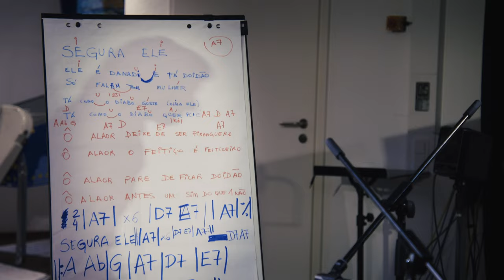Ethno Studio Germany 2023 - Alaor (Brazil)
Alaor is a frevo or marchinha de carnaval written by Cris Monteiro from Brazil and was shared in Ethno Studio 2023 by Clara Rodriguez.

She says: "This song is a carnival song style, and represent some bad behaviors that mans can have when they are drunk in brasilian carnival streets.
This song is an advice from another man, to this man who is having a maleist behavior.
This style of music is very traditional in northeast Brasil, but is a self composition from an popular artist who lives in my city, and is a big reference about been a folk musician."

Lyrics:
"Segura ele, ele é danado e tá doidão
Só fala em mulher
Tá como o diabo gosta, olha ele, tá como o diabo quer, pois é

O Alaor, deixe de ser pirangueiro
O Alaor, o feitiço é feiticeiro
O Alaor pare de ficar doidão
O Alaor antes um sim do que um não"

Translation:
"Hold him, he's naughty, and he's crazy
Only talk about women
It's how the devil likes it, look at him, it's how the devil wants it, yeah

Alaor, stop being a scoundrel
Alaor, the spell is sorcerer
Alaor stop getting high
Alaor is better a yes than a no"